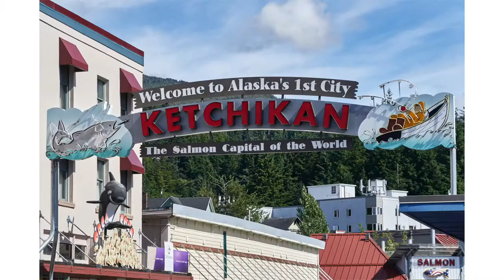Alaska 2018 Days 8 to 9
Days 8 - 9 aboard UnCruise Adventure's S.S. Legacy sailing from Juneau to Seattle in August, 2018. On Day 8, we continued through Misty Fjords for a skiff tour of Walker Cove then enjoyed a hike at Pt. Eva at Rudyerd Bay. On Day 9, we joined 4 massive cruise ships and 16,000 of our closest friends at Ketchikan. “Now’s The Time” and “Tales of the Obelisk”  licensed from Fresh  Music.

On 2/23/19 “Tales of the Obelisk” from Movie Score Music by Fresh Music. ASCAP Composer: Alex Khaskin was again misidentified as sound-alike song Cadelles-14157 by the same composer. That claim was released on 2/27/19.